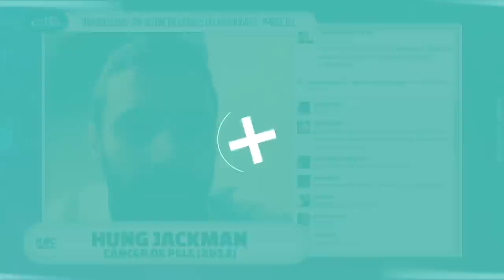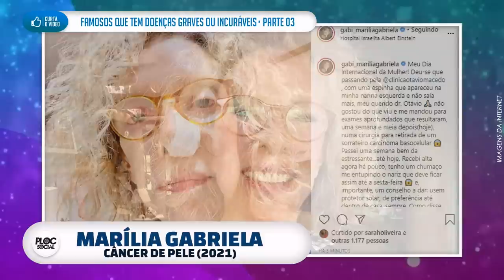21 FAMOSOS QUE TEM DOENÇAS GRAVES OU INCURÁVEIS • SIMARIA, RITA LEE, JOÃO NETO, ZEZÉ DI CAMARGO E +